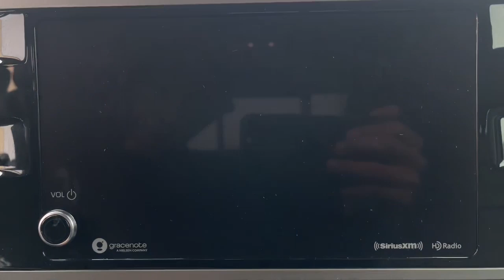2022 Toyota Tundra Milford, Mendon, Worcester, Framingham MA, Providence, RI 22432A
Army Green Used 2022 Toyota Tundra SR5 available near me in Milford, Massachusetts at Imperial CDJR. Servicing the Mendon, Worcester, Framingham MA, Providence, RI area.

Imperial CDJR
18 Uxbridge Rd

Recent Arrival! , Navigation System, Apple CarPlay / Android Auto, Power Leather Seats, Power Seats, Heated Seats, Backup Camera, Bluetooth, Cruise Control, Power Windows, Power Locks, Steering Wheels Radio Controls, Aluminum Wheels, Blind Spot Monitoring, Lane Keeping Assistance, Collision Avoidance Assistance, Adaptive Cruise Control,brAwards:br * ALG Residual Value Awards, Residual Value AwardsbrbrClean CARFAX. CARFAX One-Owner. 3.5L V6brbrMORE ABOUT US: Imperial Cars Purchase With Confidence: 1) Free Car Fax Vehicle History Report available for all our vehicles online. 2) Our vehicles are Imperial Certified and go through a rigorous Multi-Point vehicle inspection. 3) Bottom line pricing. 4) 5-Day or 200 Mile Vehicle Exchange Program for your total confidence. If you are not happy with it bring it back within 5 days or 200 miles and we'll give you a credit of your full purchase price toward the purchase of another vehicle. (Excludes Renewed for You vehicles.)brbrPrice does not include tax, title, registration, documentation fee or other applicable fees. Price does include Imperial Trade assistance bonus of $1,000 for qualifying retailable trades with less than 10 years of use from original in-service date and odometer under 120,000 miles. To receive advertised promotional price, the vehicle must be paid in full and take same day delivery from dealer stock. Call or email our phone and internet team for the most current information and Imperial discounts. Price cannot be combined with any other discounts or promotions and is subject to change based on market value at any time without notice, customer must mention promo code in order to qualify for internet special discount. The information contained herein is deemed reliable but not guaranteed, dealer not responsible for any misprint involving the price or description of the vehicle, it's the sole responsibility of buyer to physically inspect and verify such information prior to purchasing. Transparency is our goal. NO WHOLESALERS OR DEALERS! Some of our Pre-Owned vehicles may be subject to unrepaired safety recalls. Check for a vehicle's unrepaired recalls by VIN